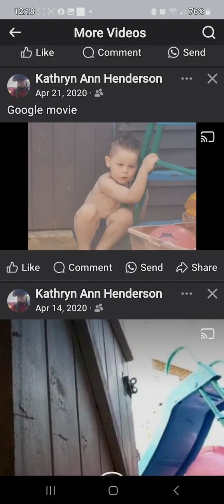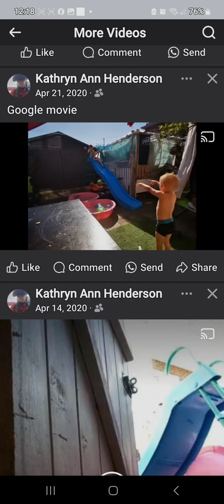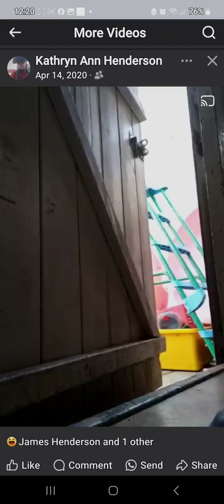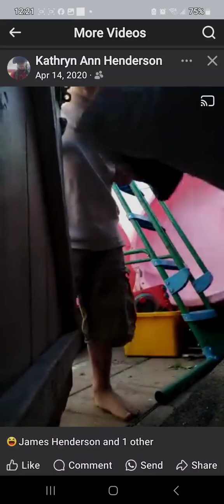mix clips facebook 2020 London Swiss Cottage Camden